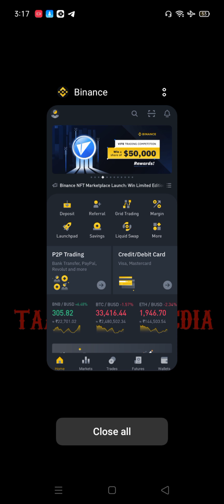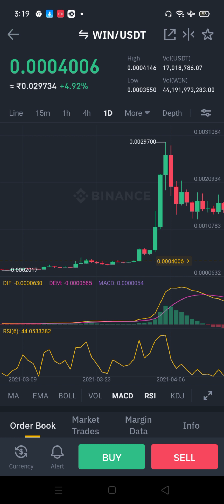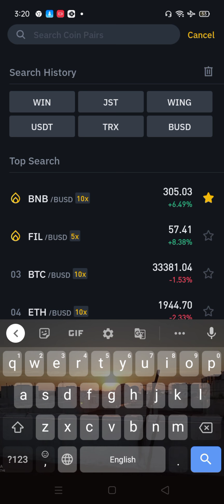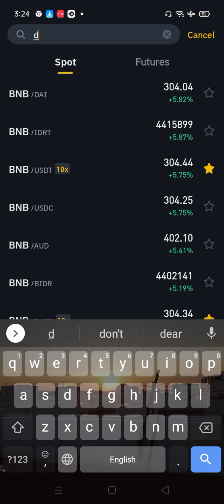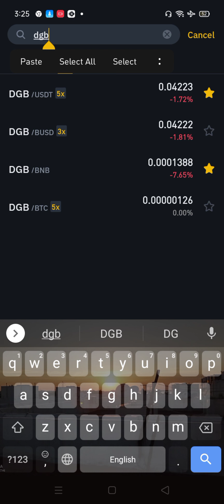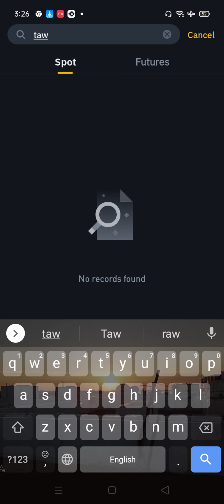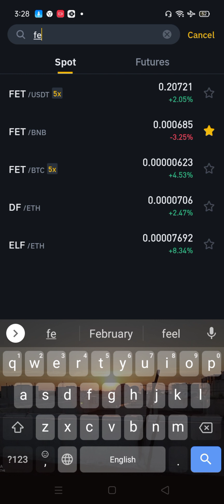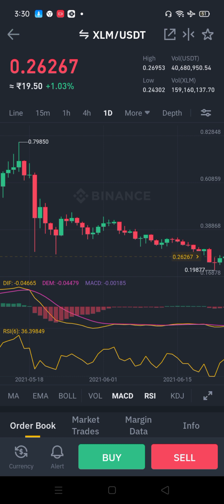BINANCE 40 Low Value Coins Review Tamil | BINANCE Low Value Investment Coins ( PART 1)